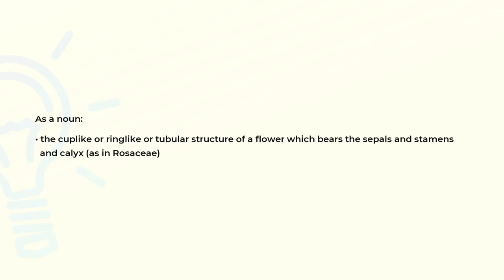What is the meaning of the word HYPANTHIUM?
Definition and spelling of the word HYPANTHIUM.

(00:00) Intro
(00:08) As a noun
(00:22) Spelling

As a noun (00:08):
• the cuplike or ringlike or tubular structure of a flower which bears the sepals and stamens
  and calyx (as in Rosaceae)